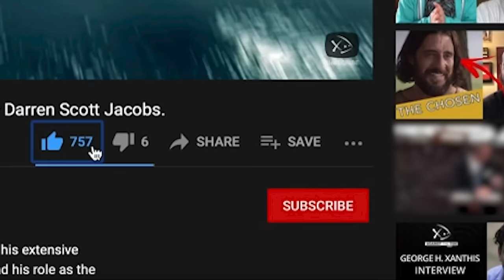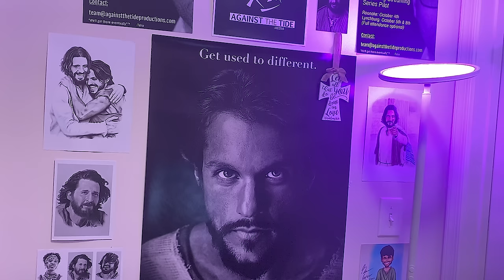THE CHOSEN INTERVIEW: Actress MŌRIAH (Bathsheba) | Hosted by Canaan Coffman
You're no stranger to the iconic band For King and Country, with the charismatic Smallbone brothers, Luke and Joel, at the helm. But there's another member of Smallbone family making her mark across music and film. Moriah Smallbone, wife of Joel, is a multitalented singer, songwriter, and actress. Host Canaan Coffman sat down with MŌRIAH to talk about her career, what it was like to play Bathsheba in the Season 3 Finale of The Chosen, and why she initially didn’t tell her husband she landed the role. (Don’t tell Joel. He still might not know). But can she answer the question of Bathsheba returning in Season 4, or will @TheSnipeLife have to jump in to save the day?

MŌRIAH, a Mexican-American artist from Los Angeles, made waves signing with SONY/Provident in Nashville. Her album "BRAVE" soared to 9th on Billboard’s CCM Charts, featuring a collaboration with Grammy winner Andy Mineo. A star on both screen and stage, she led in "Because of Gracia" (2017) and embodied Loyce Whiteman in an upcoming Reagan biopic alongside Dennis Quaid (2023). Moriah's versatile talents extend to producing, co-hosting K-LOVE/AccessMore’s hit podcast "BECOMING:us" with Grammy-winning husband Joel. She co-produced the film "Unsung Hero," and her self-produced EP "Curtain Call" showcases her multifaceted abilities. Currently, Moriah crafts songs for a country album in Nashville with Grammy winner Paul Mabury, shaping a remarkable artistic journey. She recently wrapped filming “Journey to Bethlehem” in Spain, a cinematic Nativity musical starring Antonio Banderas, set to release through Sony Affirm on November 10, 2023.

Created & Edited by: Noah Glenn Bennett
Hosted by: Canaan Coffman
Featuring: MŌRIAH
Creative Consultants: Donna Bennett, Jenna Sue Bennett
Special Thanks: The Snipe Life

Follow @holamoriah on Social Media!

Check out @TheChosenSeries...